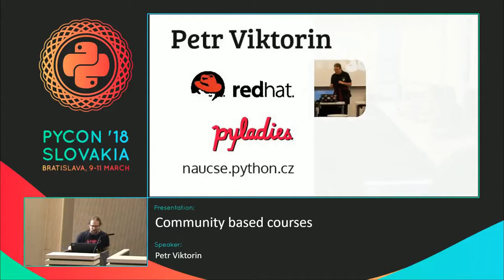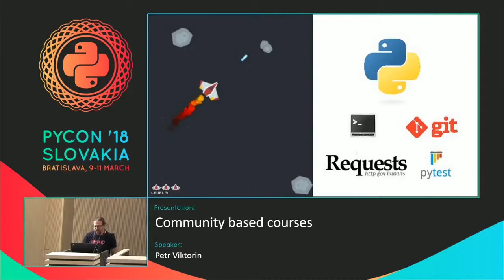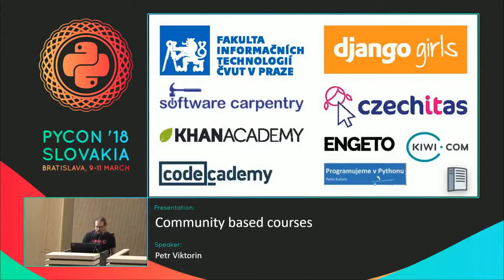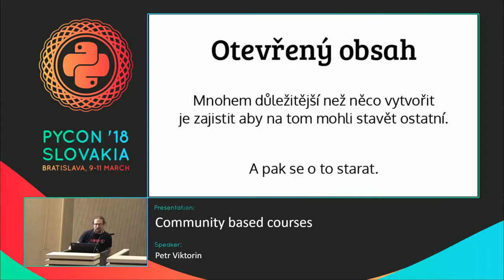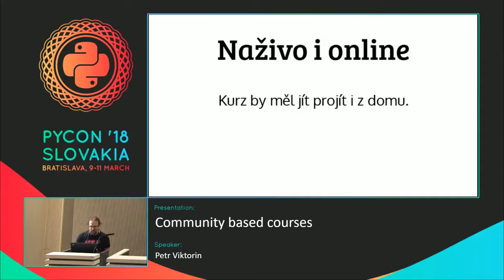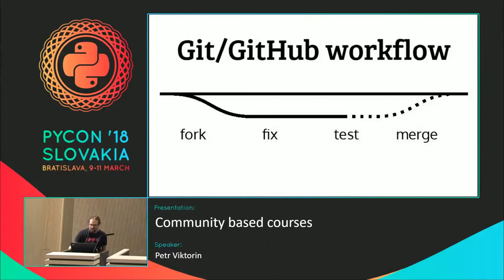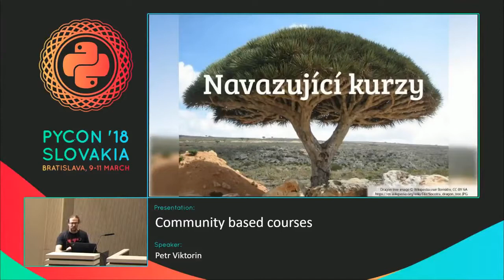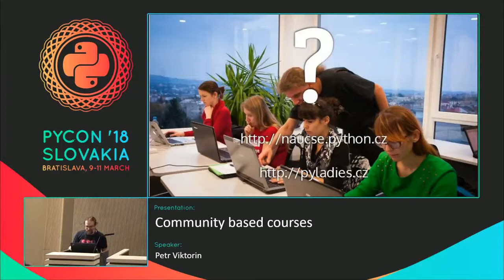Petr Viktorin - Komunitní kurzy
Talk na PyCon SK 2018